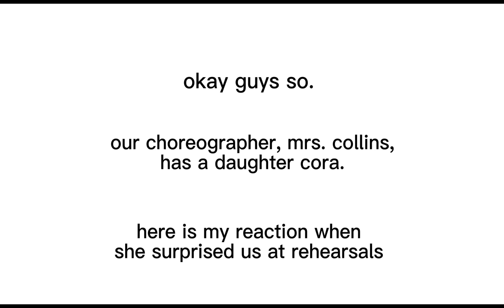OHS 9 to 5 the musical- vlog #4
welcome to OHS' 9 to 5 the musical!

copyright goes to dolly parton? i guess?

anyway!! i'm gonna try my best to post more on a schedule so be patient y'all!